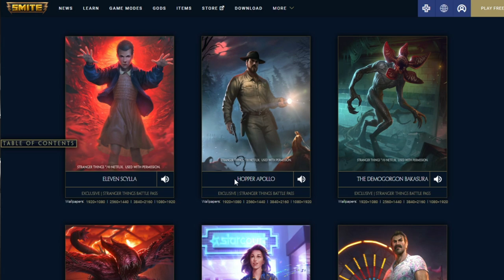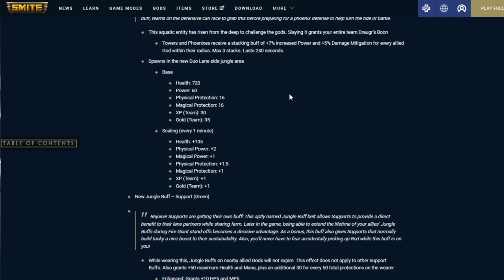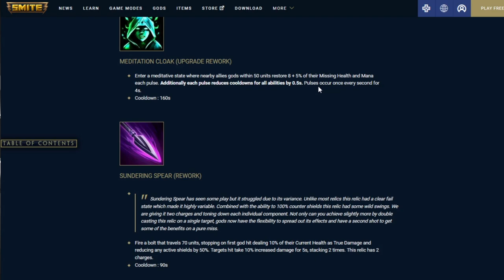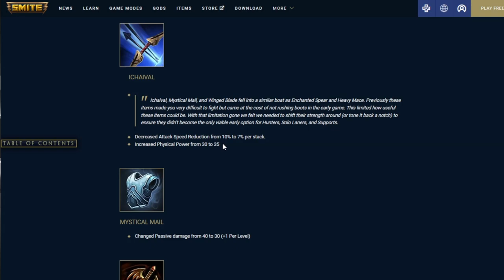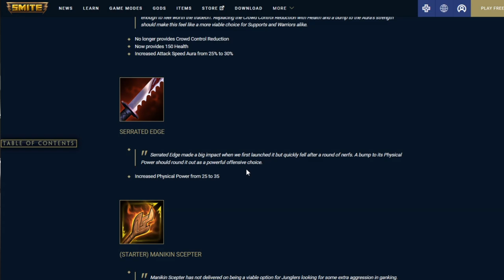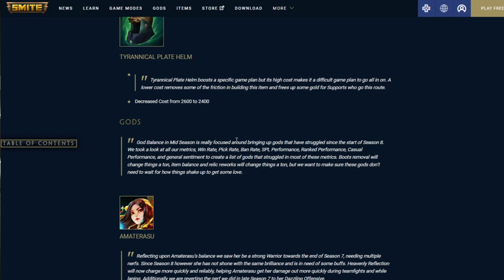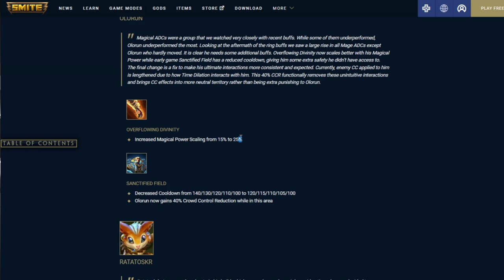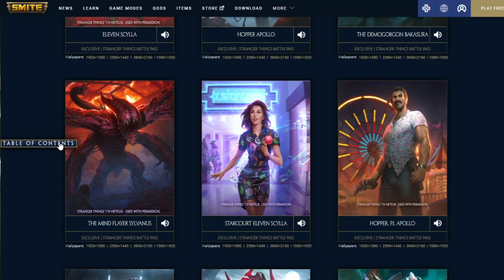Hat's Thoughts on Mid Season Patch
Right now I am with my girlfriend visiting her family until July 5th which is across the country so I have been unable to stream/edit videos.  I have a setup with my laptop where I can remote control into my streaming pc back home which let me stream/record the path notes but it is really difficult to stream anything that requires no delay such as smite. Also editing is really difficult in this setupp because the audio is so desynced so the montage I am working on is going to be a lot later than I had hoped.
Hope you all are doing well and have a good day!